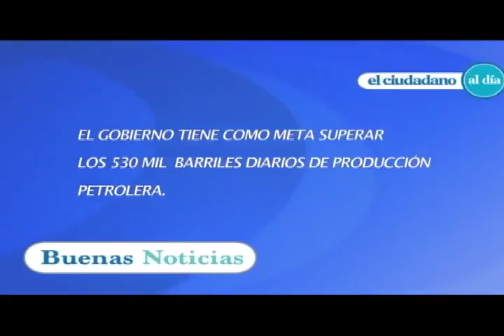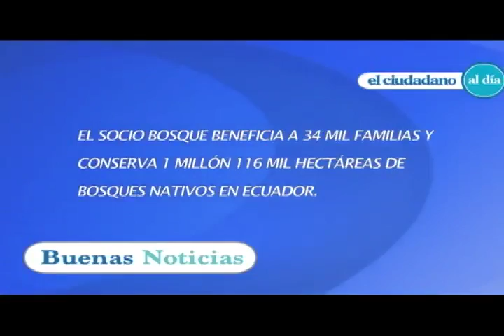El Ciudadano al día Nro. 99 - 31/07/2013